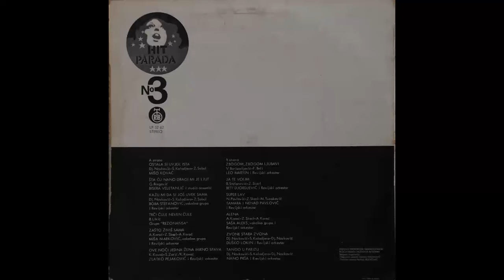Nano Prsa - Tango u Parizu - (Audio 1975) HD